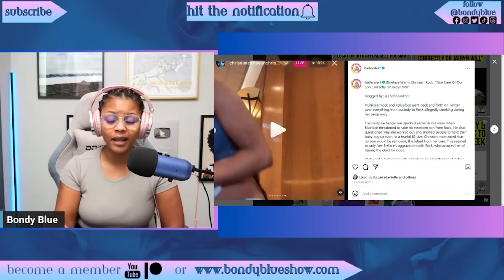Chrisean Has Baby BBS